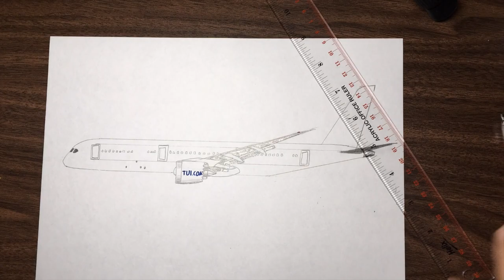Tui 787-9 | Timelapse Drawing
NEW! Q&A page!

Tripod Mount
Camera: iPad Pro
Drawing Supplies
Desk Lamp

Hi! I'm Vijay ART. This channel started in August of 2017. I draw airplanes, and build large scale airplanes out of LEGO. I try to upload videos about one every week/two weeks but if I'm going on holiday of course it will change. This would mean a lot to me.